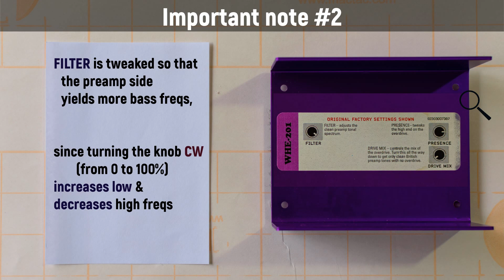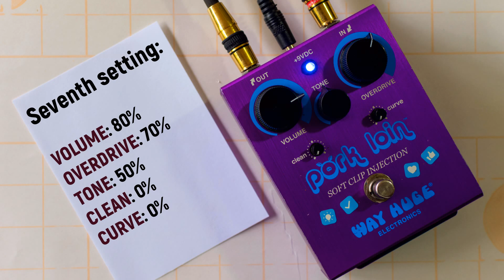WAY HUGE / PORK LOIN [bass demo]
! HEADPHONES RECOMMENDED !

Here's a bass specific demo of the Way Huge Pork Loin!

Video + editing: anaviKC
Audio: krmcolrak